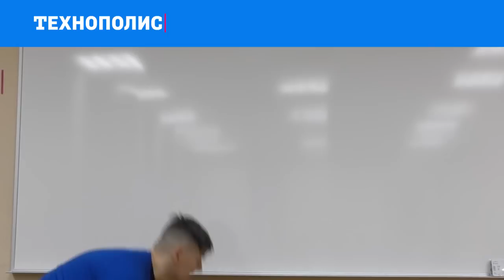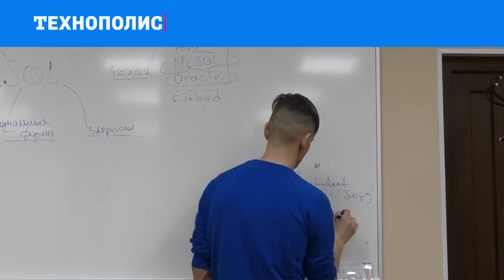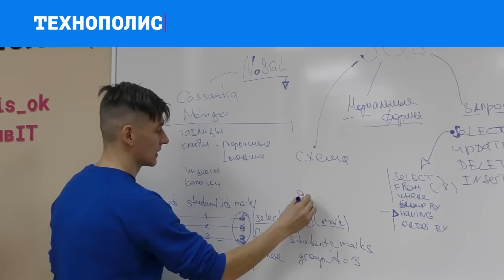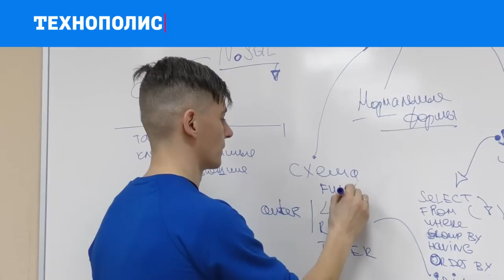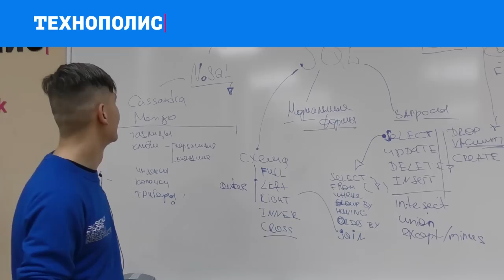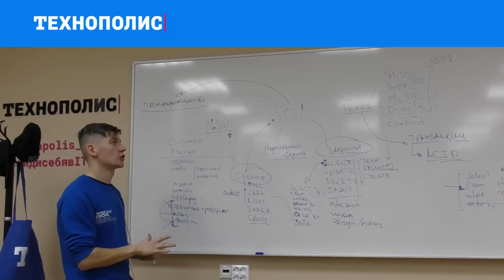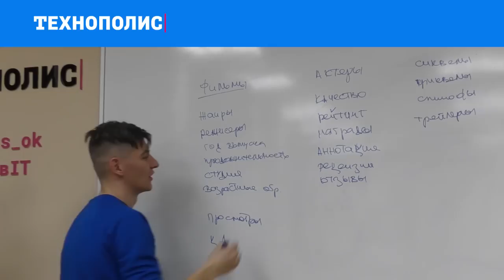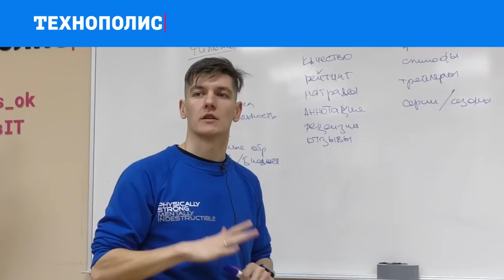1. Использование баз данных. Введение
Вводная лекция Сергея Михалёва по курсу «Использование баз данных» в рамках образовательного проекта «Технополиса».

Обзор и структура курса. Основные задачи курса, требования. Необходимые инструменты, ресурсы, рекомендации, литература. Роли баз данных в современном WWW. Понятия БД и СУБД. Проектирование БД. Полезность хорошей схемы данных для эволюции проектов. Типы данных. Версионирование БД.